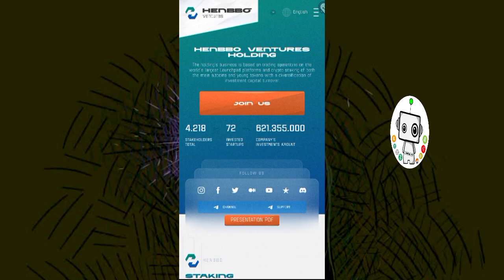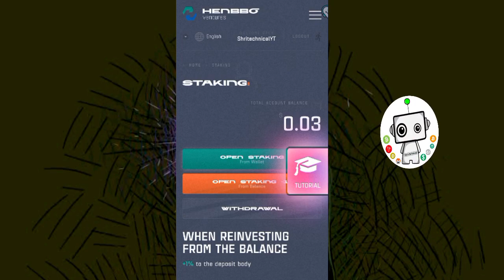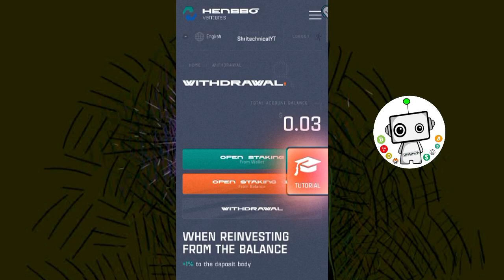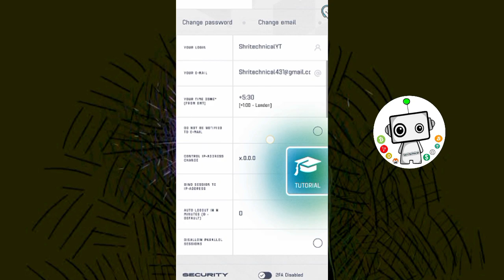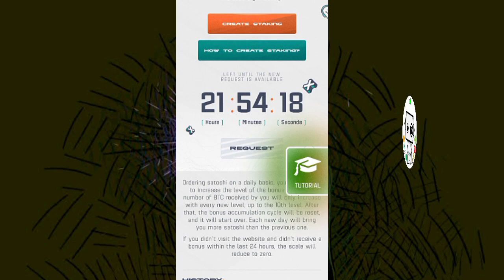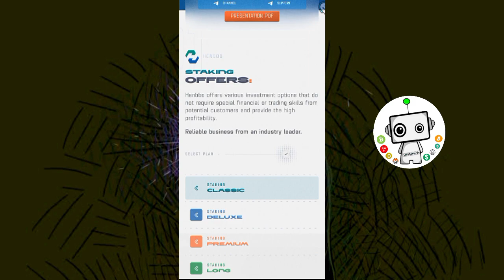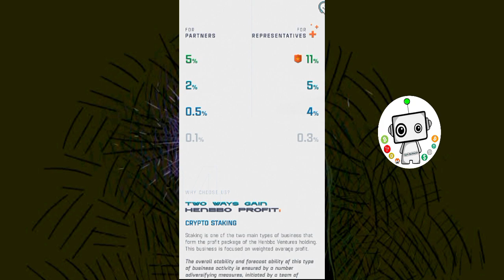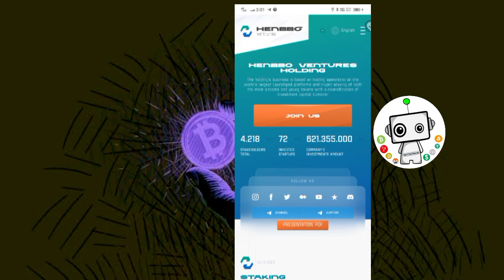💰 How To Earn फ्री बिटकॉइन Fast without investment || Free Bitcoin || Earn Free Bitcoins instantly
Hello guys welcome to ("Shri TechnicalYT")
In this video, I gonna show you a newly launched cryptocurrency Free Earn Bitcoin Satking website, Where you can Earn Free Santoshi 24 hrs. automatic and more cryptocurrencies without any investment.

👉👉 Related search Query 👇

How To Earn फ्री बिटकॉइन Fast without investment
Free Bitcoin
Earn Free Bitcoins instantly
100$ free Bitcoin
How to get Bitcoin instantly
how to earn 1 Bitcoin Per day  without investment
Best app to earn Bitcoin free
Henbbo Ventures
Henbbo Review
how to earn free Bitcoin in dark web
how to earn free Bitcoin in Binance
how to earn free Bitcoin without investment in Tamil
how to earn free Bitcoin in Tamil
how to earn free Bitcoin without investment
how to earn free Bitcoin in okx app
how to earn free Bitcoin in Telugu
how to earn free Bitcoin from mobile app Bitcoin mining for starter
how to earn free Bitcoin mining
how to earn free Bitcoin in mobile
how to earn free Bitcoin mobile app
free Bitcoin mining site without investment 2023
फ्री बिटकॉइन earn
फ्री बिटकॉइन app
फ्री बिटकॉइन earning वेबसाइट
फ्री बिटकॉइन माइनिंग app
free Bitcoin mining website
freebitcoin withdrawal
फ्री बिटकॉइन अर्निंग app
फ्री बिटकॉइन कैश ऐप अर्निंग payment proof
earn फ्री बिटकॉइन instant withdrawal
अर्न फ्री बिटकॉइन इंस्टेंट विड्रॉल 2023
earn free Crypto fast
get one free bitcoin instantly
get Bitcoin free fast
earn free Bitcoin online fast